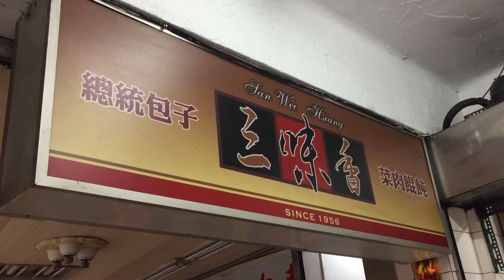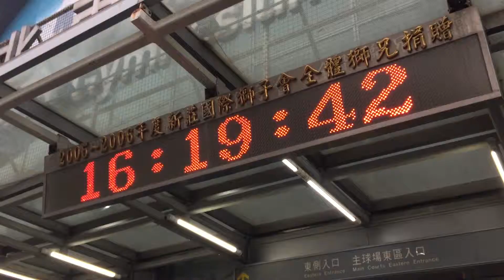FormatFactoryริมเส้น ไต้หวัน01